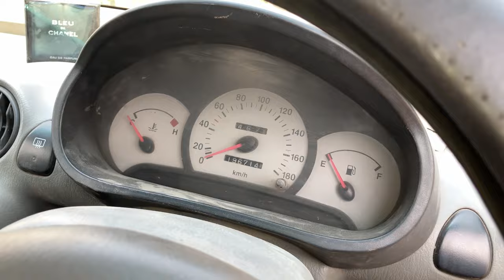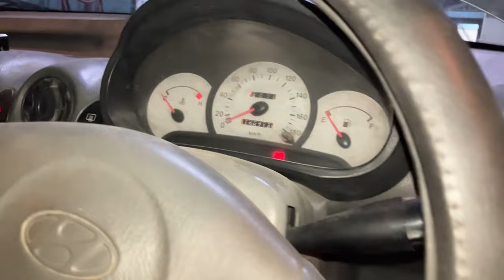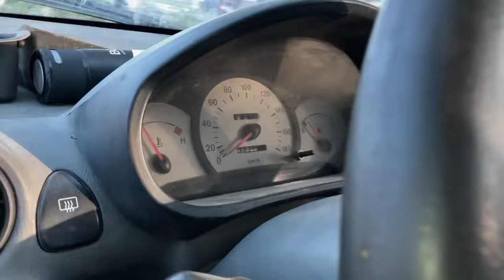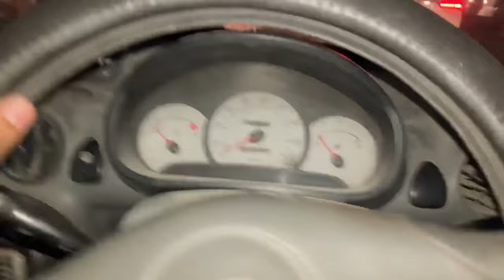Mira 2011 Model Automatic Engine With Vitz Zic Zac Liver Installed In Hyundai Santro Manual | Ep 02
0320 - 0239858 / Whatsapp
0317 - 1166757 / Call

Instagram  = @ Auto Parts Wala
Facebook  = @ Auto Parts Wala